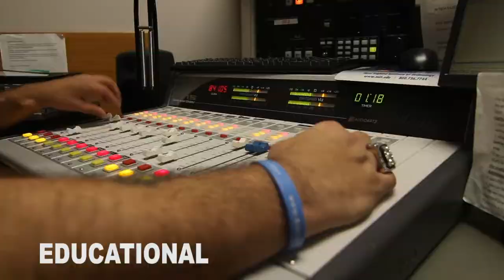WestWard Media Trailer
WestWard Media

This updated montage presented at the end of my Bachelor's Degree shows some of my best works throughout my time in school, and outside as well.
From Music Videos, to Documentaries, Visual Effects, Educational, Promotional, Concert Shoots, and my experience with Production & Directing.

 Song usage approved by the band, He Heard Footsteps.

Be sure to "Like" & "Share" this video with your friends & family.

Facebook Pages